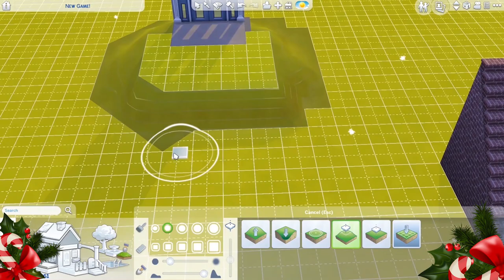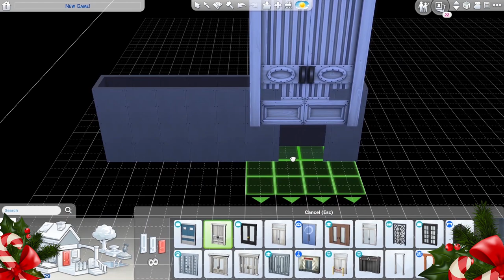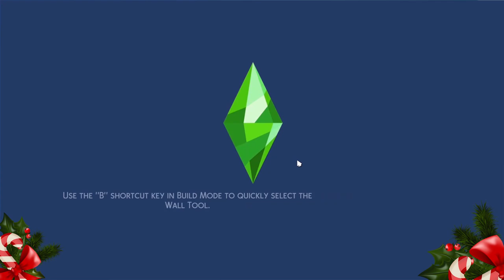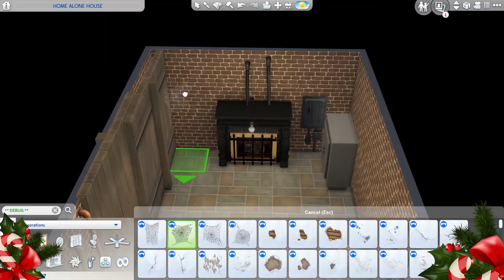HOME ALONE SPEEDBUILD! - The Sims 4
Hope you guys enjoyed the video! Check me out on Twitter! Xo
All my builds are up on the gallery under the Origin ID JessHarts!